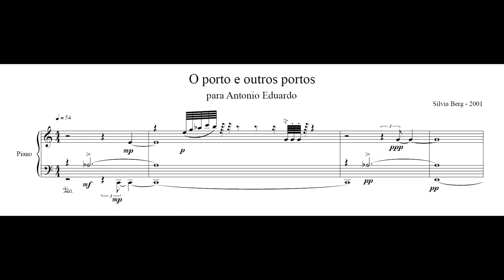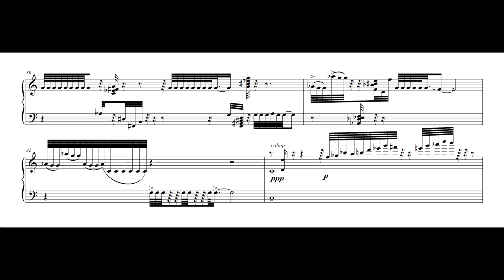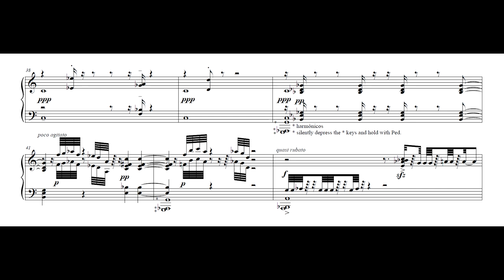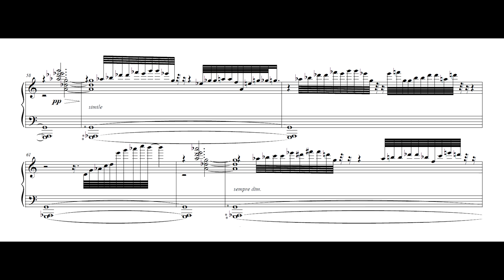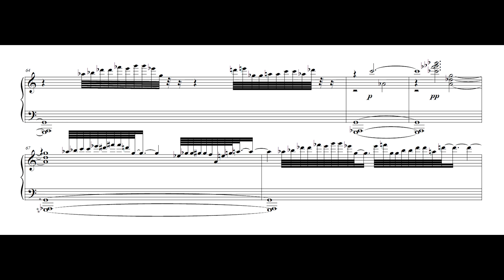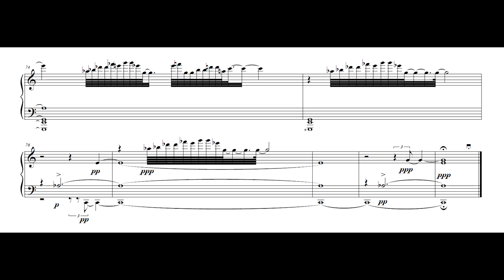Silvia Berg - O porto e outros portos (Antonio Eduardo Santos, piano)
O porto e outros portos, de Silvia Berg, interpretado por Antonio Eduardo Santos, a quem foi dedicado.

Nossos agradecimentos a Antonio Eduardo Santos e a Silvia Berg.